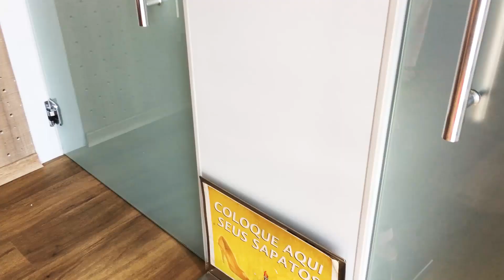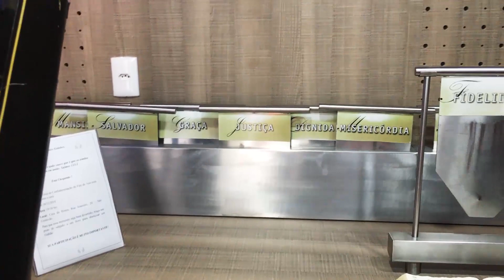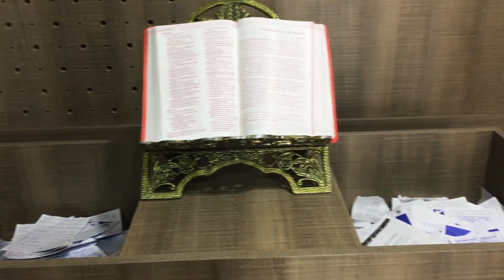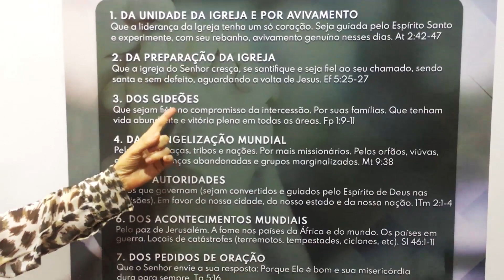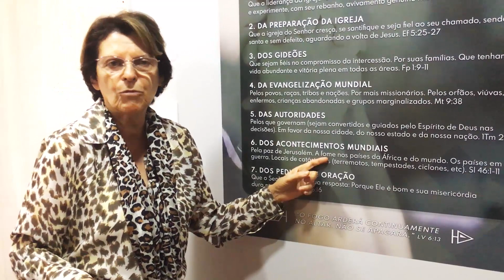[3] TORRE DE ORAÇÃO E TORRE DE ADORAÇÃO